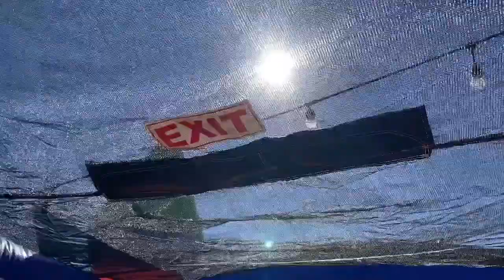Mom Got a Giant Bounce House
Mom and Dad surprise the kids with a giant bounce house. Mom wanted to get one that would hold the weight of the entire family so we could all bounce together. This family vlog also features our pet bunny's birthday and a family bike ride.

❤ Vlog Features ❤
This vlog features mom and dad setting up a bounce house and our bunny birthday